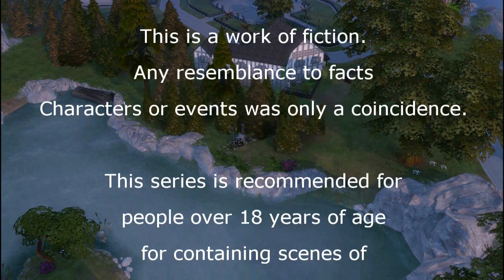EVERYTHING THAT THE MASTER SAYS - EPISODE 10 / 1st SEASON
EVERYTHING THAT THE MASTER SAYS - reveals the sentimental side of Forgothen Hollow's vampires and the relationship of humans to wanting to take advantage of everything, even if they have to go over anything or anyone, regardless of kinship or not. It is a fictional story where art imitates life.
This series is not recommended for children under 18 years for containing scenes of violence, adult language and WICKED WOOHOO ANIMATIONS.
EVERYTHING THE MASTER MAKES IS NOT A GAME! It is an independent series of THE SIMS WORLD BRASIL channel.

The last episode of the season has brought many surprises. If you liked the first season, wait for the second coming at full strength.

EVERYTHING THAT THE MASTER SAYS is TUDO QUE O MESTRE MANDAR.

Jogo
The Sims 4
2014
Explore no YouTube Gaming
Categoria
Jogos